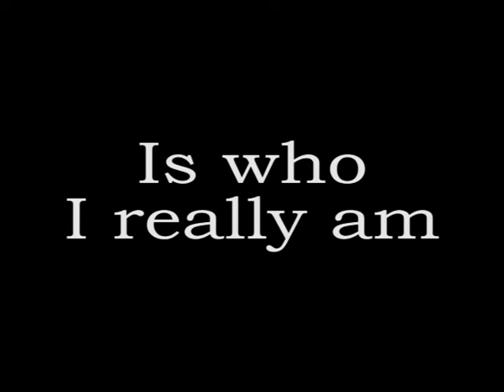Who am I? Nate Klein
My Who am I? video for Advanced Broadcasting 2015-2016
Song: You Alone-Psychic Type